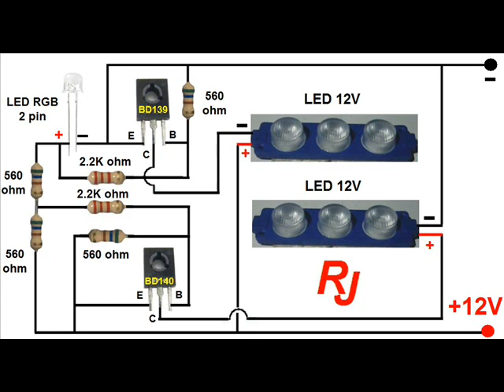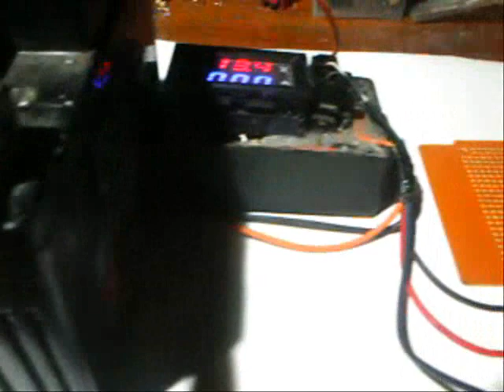1 LED RGB 2 PIN UNTUK DRIVER 2 LED STRIP 12V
menyalakan 2 lampu led strip menggunakan 1 led rgb 2 pin